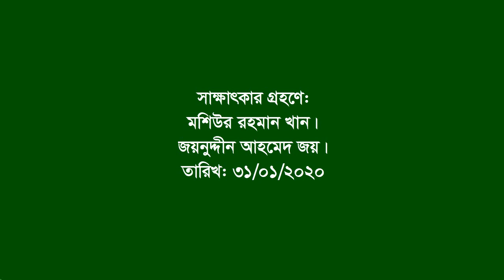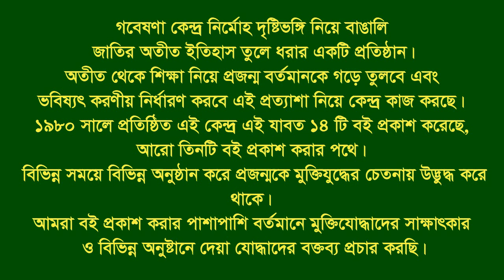Interview of Md Abul Kasem।। Sandwip।।CTG।। F Fighter।। MF।।